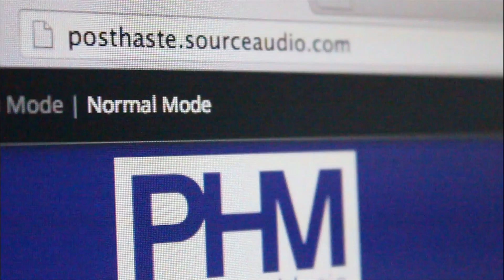PostHaste Music Company Reel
What we do and what we can do for you! As well as a collection of campaigns our music has been a part of over the years!